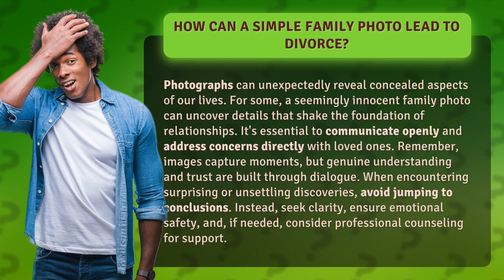How Can a Simple Family Photo Lead to Divorce?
Unveiling Secrets: The Power of a Family Photo • Unveiling Secrets • Discover how a simple family photo can unravel hidden truths and lead to unexpected consequences. Learn the importance of open communication, trust, and seeking professional help to navigate challenging revelations.